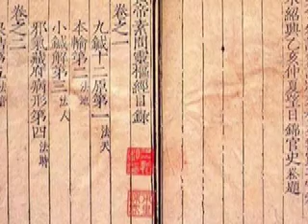Fulvic Acid in Ancient medicine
What is Fulvic Acid and What can it do for you